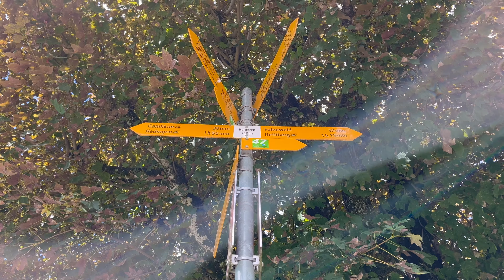Hiking near Zurich, Switzerland. Trail from Uetliberg to Felsenegg. 4K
If you're on the hunt for an effortless hike near Zurich, Switzerland, you'll be delighted to discover the Uetliberg to Felsenegg trail, also known as Planet Trail. This picturesque hike presents breathtaking views of Zurich and Lake Zurich, making it the ideal brief escape for nature enthusiasts and city dwellers. It is also a great idea to visit Uetliberg if you are looking for what to do in Zurich in the summer. Furthermore, the trail is accessible all year round, so you can relish the beauty of Switzerland no matter the season. Don't miss out on this stunning and convenient hiking experience!

00:00 Intro
00:15 Route info
00:29 Train ride to Uetliberg
01:13 View of Zurich from Uetliberg
01:46 Hiking from Uetliberg to Felsenegg
02:52 View of Lake Zurich
03:47 Hiking through farm fields
06:07 Finishing point, Felsenegg

This travel video from Switzerland is filmed in 4K, to enjoy better quality adjust the settings.

Here, you'll find various travel videos that will help you to prepare for your vacation in Switzerland, find an idea for a weekend in the Swiss Alps, and discover the best places to visit in Switzerland.
ℹ️ This video features the beautiful cities and nature of Switzerland. If you find yourself in this video unintentionally and wish to be excluded, please leave a comment mentioning the time frame you appeared in or contact me through the social media platforms mentioned below. I'll promptly remove the section of the video with you.